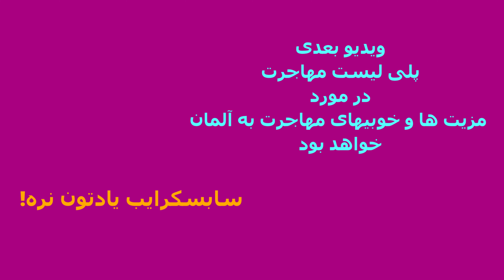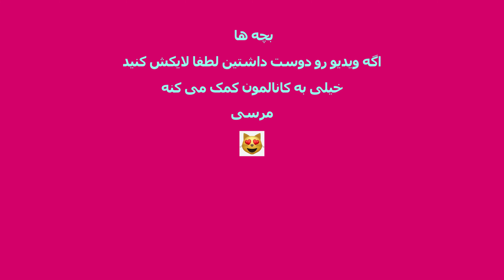مشکلات و سختیهای مهاجرت به آلمان چالش های زندگی و معایب و بدیهای زندگی در کشور آلمان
مشکلات و سختیهای مهاجرت به آلمان چالش های زندگی و معایب و بدیهای زندگی در کشور آلمان . 🌍 مهاجرت به آلمان چالش‌های زیادی دارد؛ از یادگیری زبان سخت آلمانی گرفته تا تفاوت‌های فرهنگی ایرانی‌ها و آلمانی‌ها. ✈️ در این ویدیو درباره بزرگ‌ترین سختی‌ها و مشکلات زندگی در آلمان صحبت می‌کنیم تا قبل از مهاجرت، دیدگاه روشنی داشته باشید. 👨‍💻🇩🇪» مهاجرت به آلمان یکی از تصمیمات بزرگ زندگی بسیاری از ایرانی‌هاست، اما این مسیر همیشه ساده نیست. 🚶‍♂️🇩🇪 در این ویدیو به مشکلات و سختی‌های مهاجرت به آلمان می‌پردازیم، از جمله :
🗣️ چالش‌های زبانی (آیا زبان آلمانی واقعاً سخت است؟)
🤝 تفاوت‌های فرهنگی ایرانی‌ها و آلمانی‌ها
🔍 مشکلات پیدا کردن شغل
اگر به فکر مهاجرت کاری، تحصیلی یا زندگی در آلمان هستید، این ویدیو اطلاعات مفیدی را در اختیار شما قرار می‌دهد. 🎓💼
با دیدن این ویدیو، آگاهانه‌تر تصمیم بگیرید و با چالش‌های پیش رو کنار بیایید. 🛠️»
همچنین درباره معایب و بدی‌های زندگی در آلمان صحبت می‌کنیم، از هزینه‌های بالای زندگی گرفته تا مشکلات پیدا کردن شغل. اگر به فکر مهاجرت کاری، تحصیلی یا زندگی در آلمان هستید، این ویدیو اطلاعات مفیدی را در اختیار شما قرار می‌دهد.
 ⏲زمانبندی
 شروع و معرفی ویدیو 00:00
 بزرگترین سختی مهاجرت به آلمان 00:18
 تفاوت های فرهنگی ایرانی ها وآلمانی ها 01:34
 آیا زبان آلمانی سخته؟ 04:02
 سیگار در آلمان  08:53
بچه ها  نظرتونو زیر ویدیو برام بنویسین 🙏🏻💞اگه دوست دارین ما رو بازم ببینین حتما سابسکرایب کنین و زنگوله
کنارشو بزنین🔔
🌍 اینجا چندتا پلی لیست ویدیو هست  اینا رو یه نگاه بنداز👇:
🌍 به ZeDiba خوش آمدی! 🎥✨
 تجربه‌های جذاب و متنوع از زندگی در آلمان گرفته تا سفر به زیباترین شهرهای اروپا. 🌟
💡 موضوعات کانال :

🇩🇪 زندگی در آلمان: فرهنگ مردم آلمان، روابط اجتماعی و عاشقانه آلمانیها، شوک‌های فرهنگی بین ایرانی‌ها و آلمانی‌ها
✈️ مهاجرت به آلمان: نکات کاربردی درباره مهاجرت، خوبی‌ها و سختی‌ها، اجاره خانه و زندگی در برلین
🏡 تجربه‌های ما از زندگی  روزمره درآلمان : ولاگ‌های زندگی، خرید دوچرخه 🚲، نگهداری حیوانات خانگی 🐾
🥨 آشپزی و نوشیدنی‌های آلمانی: طرز تهیه غذاهای سنتی و نوشیدنی‌های سنتی المان 🍻
📚 تحصیل در آلمان: نکات مهم برای دانشجویان در آلمان و تجربه‌های شخصی ما 🎓
🎨 سفر و هنر: سفر به شهرهای زیبا مثل مادرید، سوویا، والنسیا، پورتو، و لیسبون 🇪🇸🇵🇹 | تجربه‌های هنری و بازدید از موزه‌ها و گالری‌ها
👟 تجربه کفش پابرهنه (برفوت): چرا این سبک را انتخاب کردیم و چطور زندگی‌مان تغییر کرد 🏃‍♂️
🎭 ویدیوهای فان و جذاب: واقعیت‌های جالب و بامزه درباره مردم آلمان و سبک زندگی‌شان 😄
❤️ اگر به مهاجرت به آلمان، زندگی در اروپا، سفرهای اروپایی، یا کشف فرهنگ‌های جدید علاقه داری، با زدیبا همراه شو!
🎯 ویدیوها ترکیبی از تجربه، سرگرمی و اطلاعات کاربردی هستند تا بیشتر از قبل لذت ببری.

🔔  کانال ZeDiba ✨ روسابسکرایب کن 💁🏽‍♀️ زنگوله کناردکمه سابسکرایب و روی All بزار تا هیچ ویدیویی را از دست ندی!